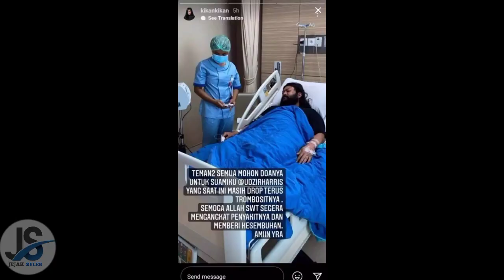Innalillahi,Petcah Tangis Kikan Eks Coklat,Suami Di Larikan Ke Rumah Sakit😭